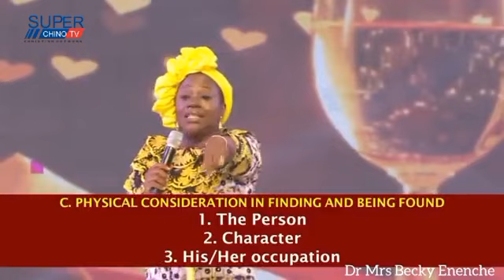ABUJA MEN!!!😳😳 See what Dr. Becky Enenche said about them - Relationship tips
In this video, Dr. Mrs. Becky Eneche shares few relationship tips and exposes lazy Abuja men.